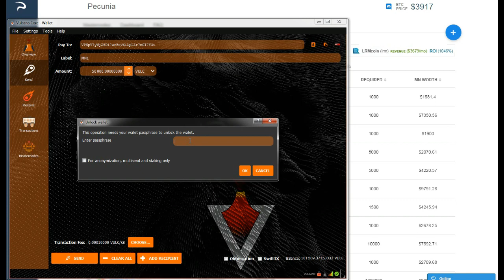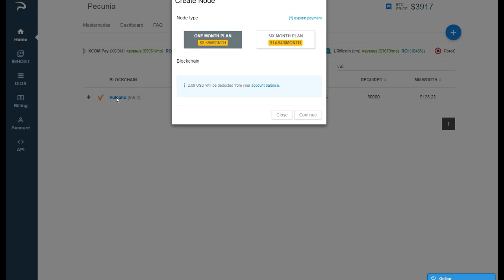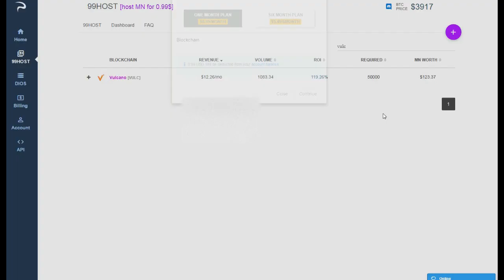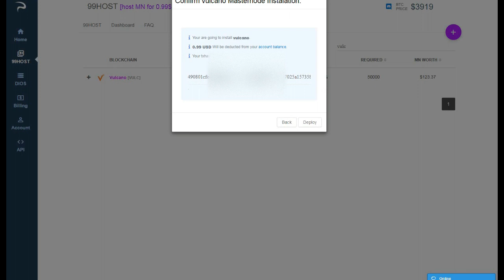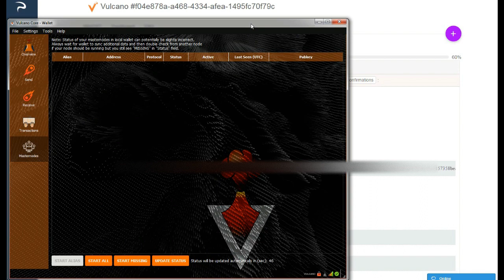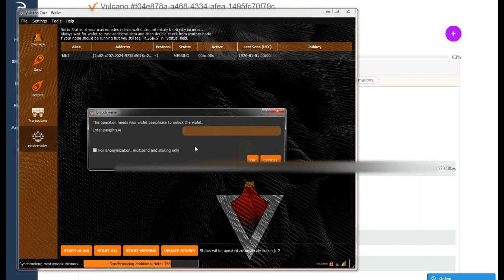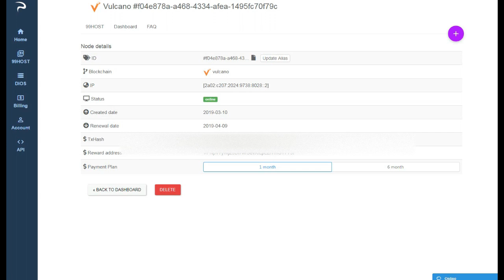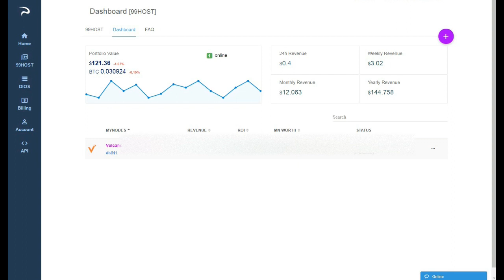Como Instalar Nodo Maestro (VULC)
Video Tutorial de como instalar un nodo maestro de VULCANO